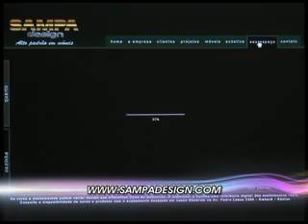[05.12.10] Programa Pedro Alcântara - Entrevista com Douglas Guerreiro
Douglas é de São Paulo, veio para Santos há 3 anos mais ou menos. Na verdade ele decidiu vir pra cá para trabalhar com projetos de acústica, mas como aqui as pessoas não têm esse hábito, resolveu trabalhar só a parte de planejados.

Possui uma fábrica e marcenaria própria para os seus projetos, no Marapé, em Santos. Sua empresa chama-se SAMPA DESIGN Planejados.

Tem uma equipe de arquitetos para atender os clientes.

São mais de 200 opções de cores entre amadeirados, unicolores, etc.

Pelo site você consegue fazer a simulação de cores, acessando o link "seu espaço", lá você visualiza o quarto ou a cozinha com todas as opções de cores. Fica bem mais fácil do cliente escolher seu produto.